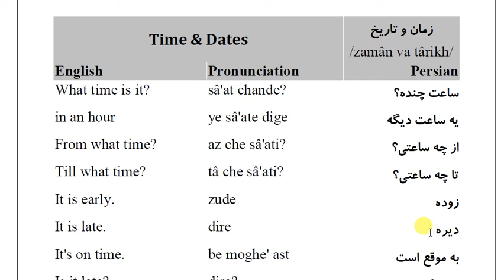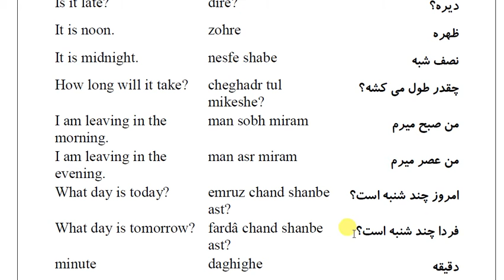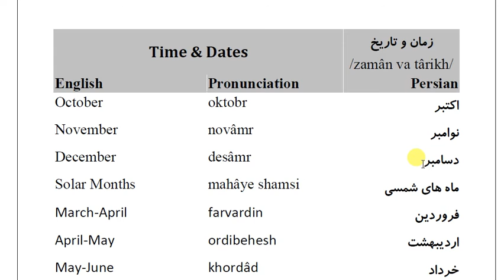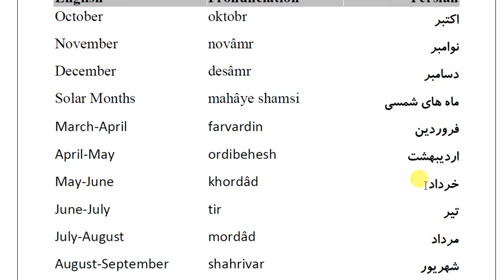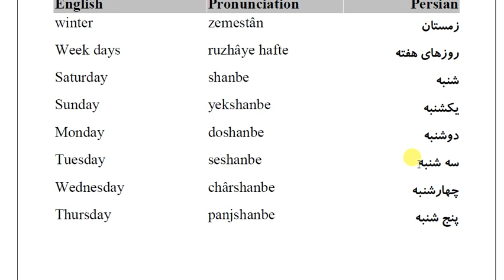3000 + Most Common Persian Phrases: Part 7: Time and Date زمان و تاریخ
Easy Persian Phrasebook: Essential Expressions for Communicating in Persian

Learning Persian should be fun and I have been trying, for many years now, to create videos that would please you and help you become fluent in Persian.

This series of videos is for beginners to advanced Persian learners, for those who want to improve their Persian speaking.
These 3000+ most common Persian phrases are organized to enable you to handle day-to-day situations. Persian phrases in this series are arranged by topic, such as greeting, invitation, requests, feelings, etc.
If you watch these videos for few minutes a day, you’ll be able to speak and understand Persian most common phrases soon.